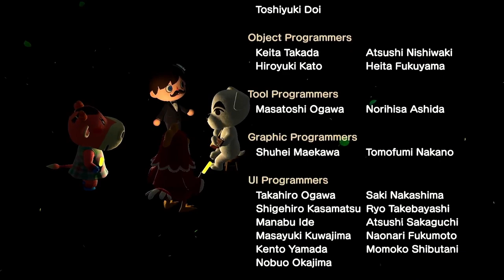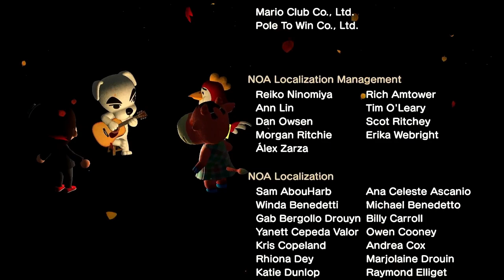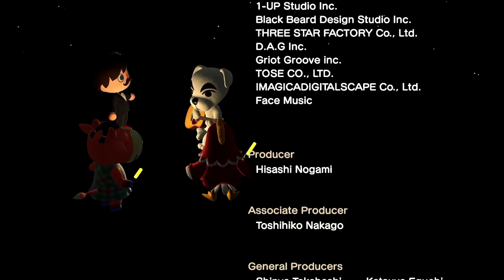K.K. Salsa (Live) - Animal Crossing New Horizons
The live performance of the song K.K. Salsa with video.